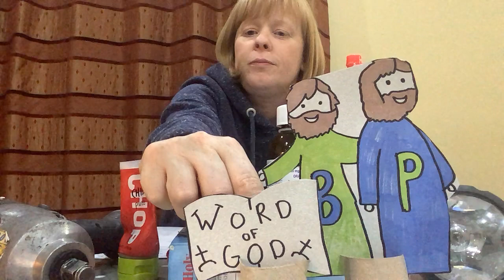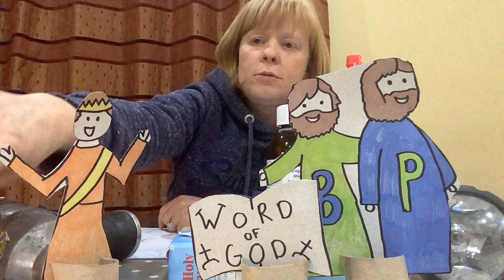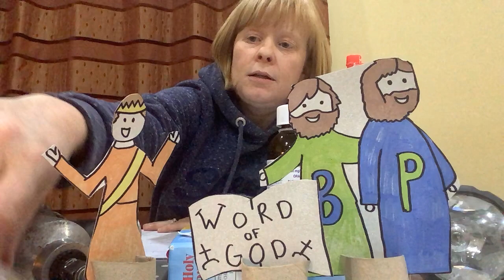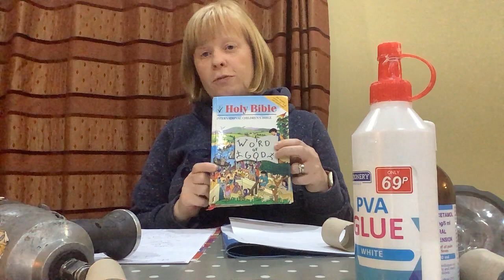Sunday Morning Children's Talk - Sunday 2 May 2021